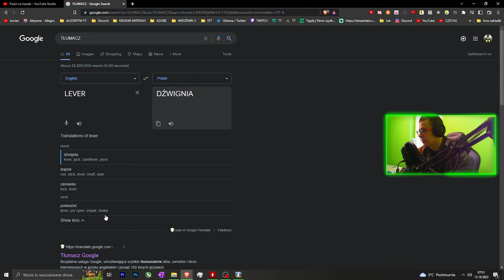PINE PL : 09 : SCHNUSKY'S BET